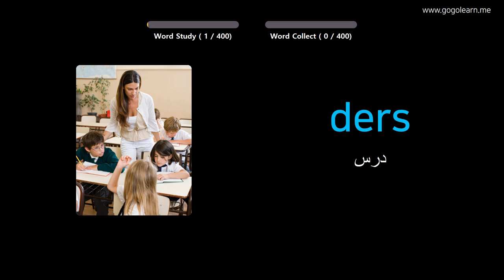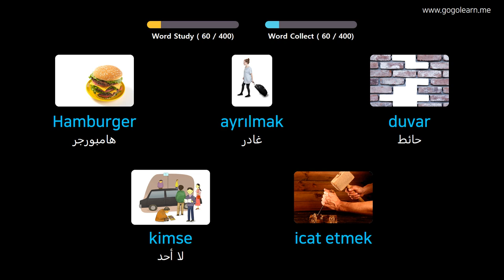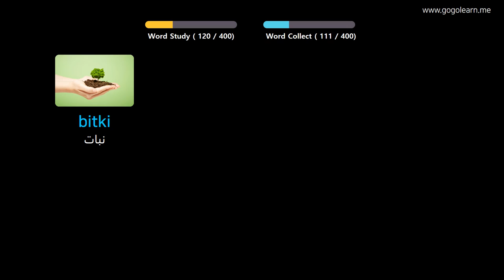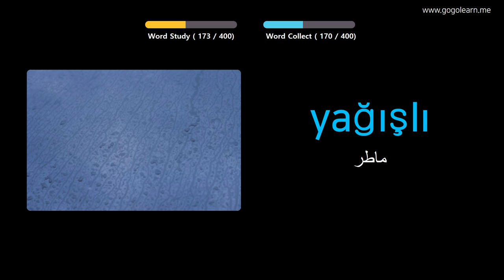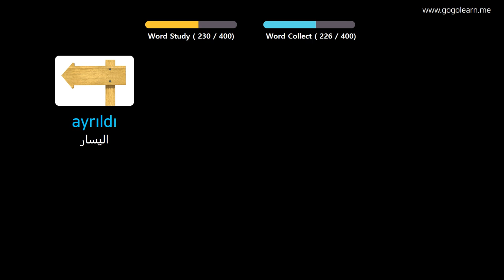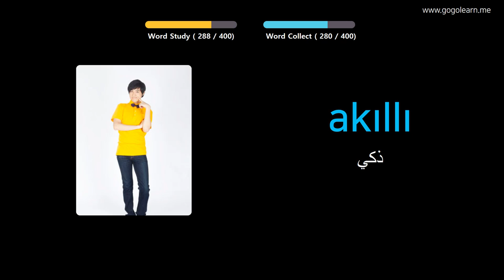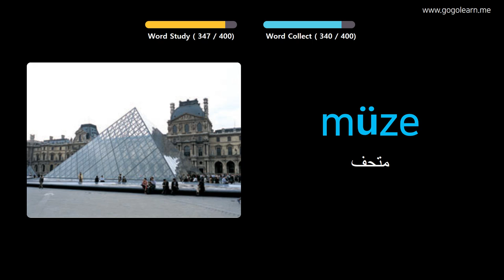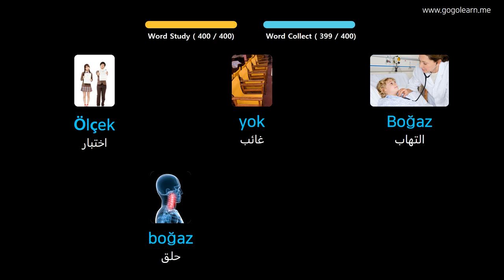تعلم التركية بالصور |المفردات التركية المدرسة المتوسطة 1 | Golearn